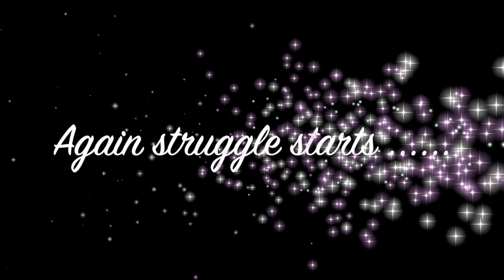Krishnastami VLOG || krishnudu la ready cheyataniki Ma thippalu || Yuvaan'smom VLOGS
Hello Everyone ,

Welcome to YUVAAN’s MOM

MY NAME : LAVANYA MOUNIKA

I would like to share all my experience after being a mother
My son activities
Pregnancy experience
Before and after pregnancy experience,
My weight loss journey
Healthy food ideas , baby foods
Workouts (what I do ) ,
How I managed to workout after pregnancy Gestational diabetes experience ?
How to control sugar levels during pregnancy ?
What I eat in a day and during pregnancy with GD ?
Traveling with toddlers Toddlers / baby activities
Lots more …. ….

THANKYOU
MOUNIPRASAD